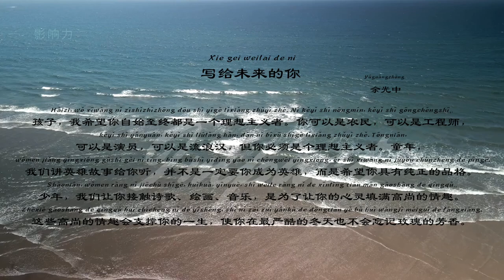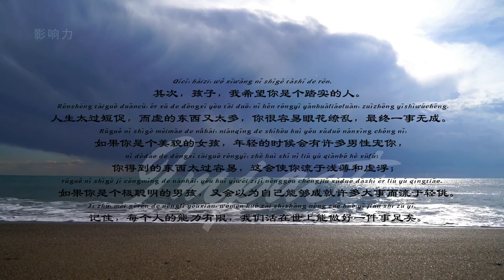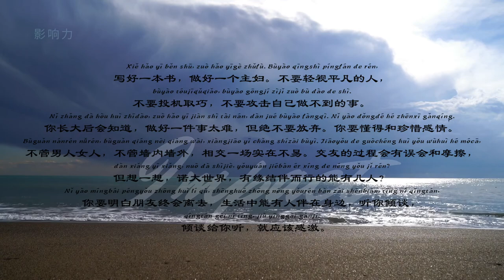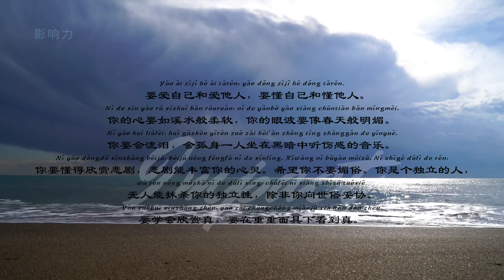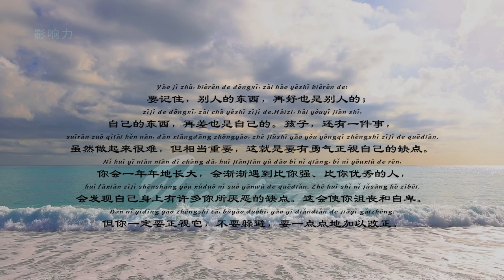Poem in chinese pinyin with Beautiful Beaches 中文《写给未来的你》余光中 Poema en chino mandarín con pinyin Playa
Poem in chinese pinyin with Beautiful Beaches 《Written for you of future》 Guangzhong Yu
Poema en chino mandarín con pinyin y hermosa vista del mar 《Escrito para ti del futuro》 Guangzhong Yu

《写给 未来的你》这首诗主要表达父母怎样让孩子找到自己的人生理想和对未来的美好期盼。全文#通俗易懂、朴实无华、耐人寻味 。 诗的 结尾 ……

The poem "Writing to the Future You" mainly expresses how parents let their children find their own ideals in life and good expectations for the future. The full text is easy to understand, unpretentious, and intriguing. the end of the poem...
"Conquering oneself is harder and more rewarding than conquering others.
  No matter how the world trend changes,
  But the good qualities of people are eternal:
  Integrity, courage and independence.
  I hope you are a good person. "